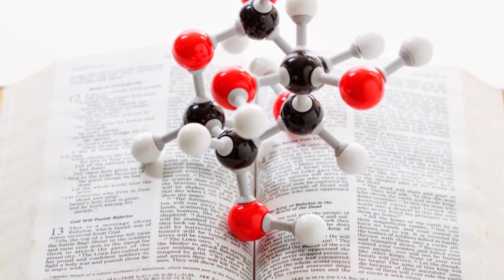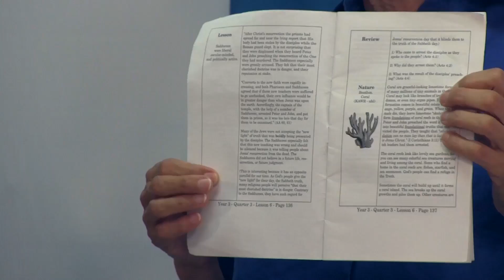04. Основният учебник / Териса Кодимер